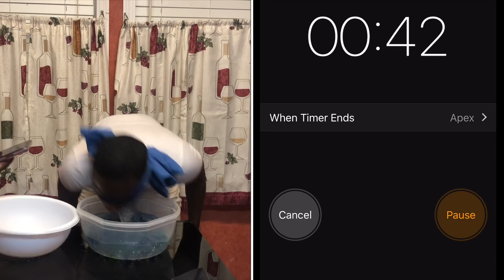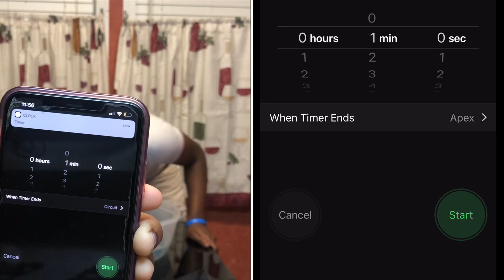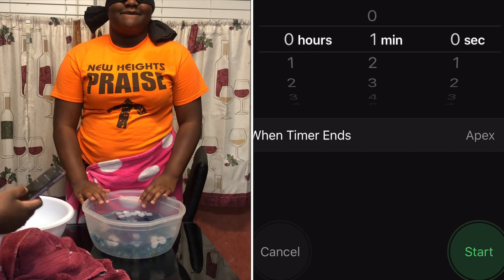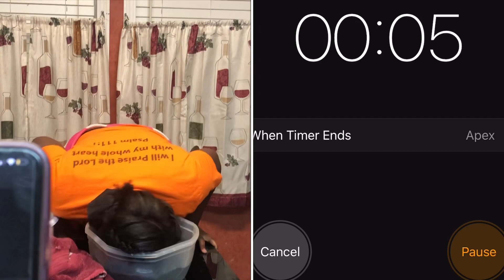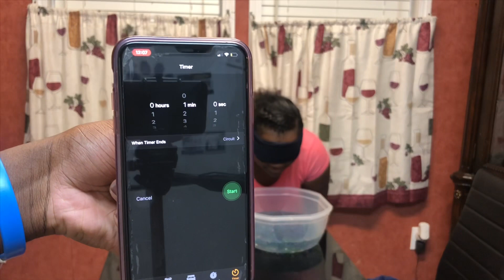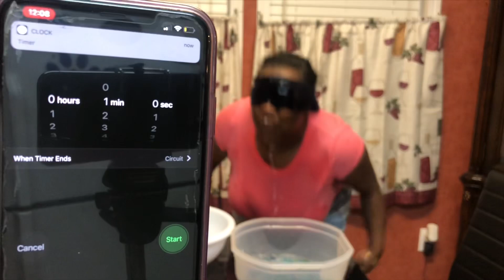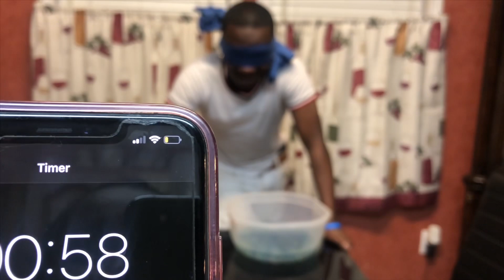Marble Hunt‼️(SHE CRIED MUST WATCH)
Messenger: Ysn Anthony , Renee Grier
Snapchat 👻: Anthonygrier48 , Obeyrenee1

PSN-Bigant675